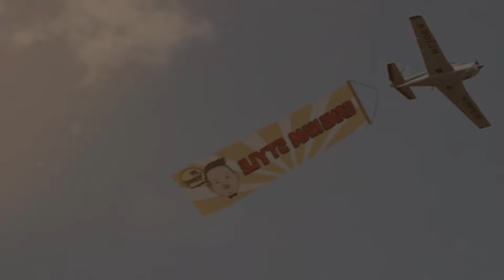GANGNAM STYLE - PSY (강남스타일) - Official Video HD 1080p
oppa gangnam style - psy HD